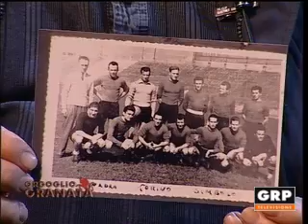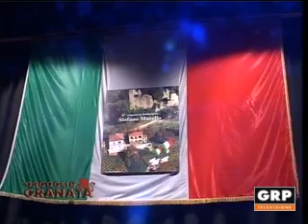Orgoglio Granata - GRP Televisione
La puntata del 26 marzo 2012 della trasmissione di GRP Televisione dedicata al Torino FC. Conduce Jacopo Bianchi.